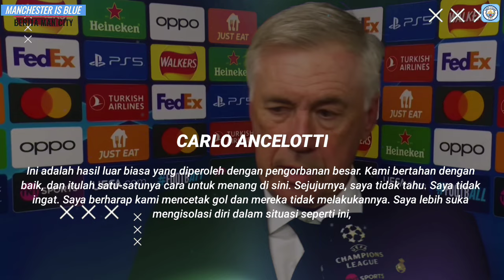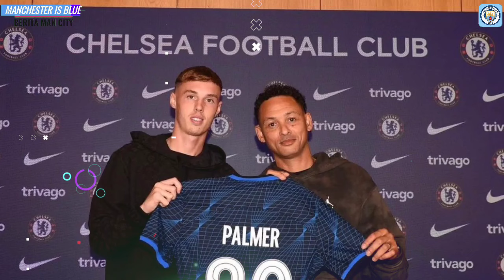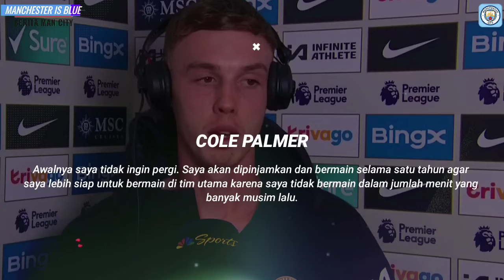RESPECT ANCELOTTI👏Doakan City Quattrick EPL🏆Palmer Hengkang Karena Pep⁉️Chelsea Bahan Pelampiasan🔵